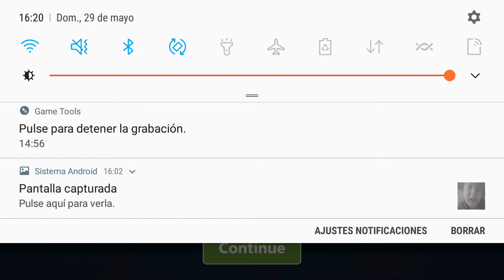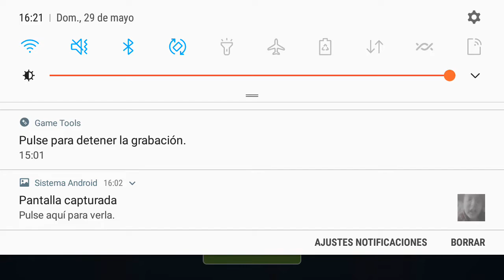parte 2 La mejor parte del mundo el videojuego más bueno del mundo dura más que la parte 1